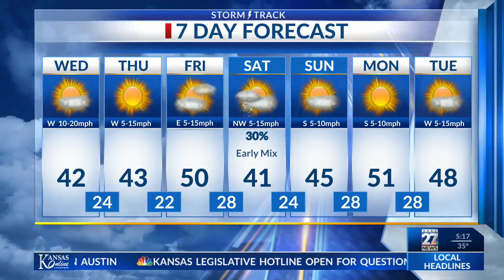Latest Forecast Update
Cooler temperatures for midweek